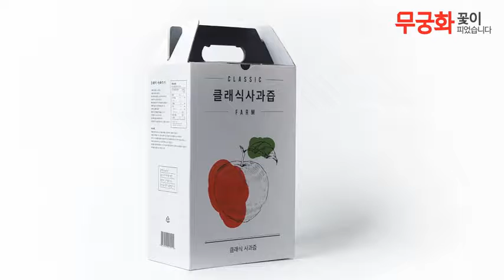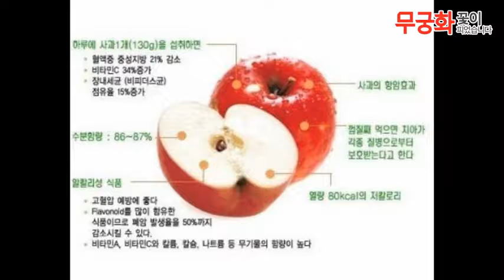[클래식농원] 클래식 사과즙 20개 / 40개(5분)